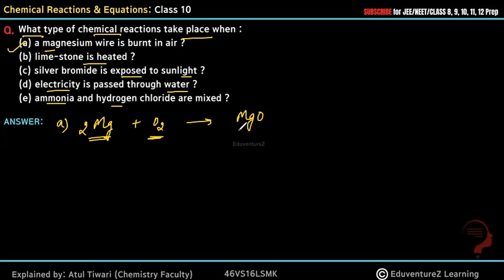What type of chemical reactions take place when :(a) a magnesium wire is burnt in air ?(b) lime-ston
What type of chemical reactions take place when :
(a) a magnesium wire is burnt in air ?
(b) lime-stone is heated ?
(d) electricity is passed through water ?
(e) ammonia and hydrogen chloride are mixed ?

Introduction to Chemical Reactions and Equations
Chemical change – one or more new substances with new physical and chemical properties are formed.
Chemical Reactions and Equations-1
Here, when copper sulphate reacts with iron, two new substances, i.e., ferrous sulphate and copper are formed.
Chemical-Reactions-and-Equations-2
Physical change – change in colour or state occurs but no new substance is formed.
Example: Water changes to steam on boiling but no new substance is formed(Even though steam and water look different when they are made to react with a piece of Na, they react the same way and give the exact same products). This involves only a change in state (liquid to vapour).

Observations that help determine a chemical reaction
A chemical reaction can be determined with the help of any of the following observations:
a) Evolution of a gas
b) Change in temperature
c) Formation of a precipitate
d) Change in colour
e) Change of state

Taking into consideration different factors, chemical reactions are grouped into multiple categories.
Few examples are:
● Combination
● Decomposition
● Single Displacement
● Double displacement
● Redox
● Endothermic
● Exothermic
● Precipitation
● Neutralisation

Chemical Reactions and Equations I
Word equation
A  word equation is a chemical reaction expressed in words rather than chemical formulas. It helps identify the reactants and products in a chemical reaction.
For example,
Sodium + Chlorine → Sodium chloride
The above equation means: “Sodium reacts with chlorine to form sodium chloride.”

 Chemical Reactions and Equations-3
• For solids, the symbol is “(s)”.
• For liquids, it is “(l)”.
• For gases, it is “(g)”.
• For aqueous solutions, it is “(aq)”.
• For gas produced in the reaction, it is represented by “(↑)”.
• For precipitate formed in the reaction, it is represented by “(↓)”.

Balancing of a Chemical Reaction
According to the law of conservation of mass, no atoms can be created or destroyed in a chemical reaction, so the number of atoms for each element in the reactants side has to balance the number of atoms that are present in the products side.
Balanced chemical equation
The chemical equation in which the number of atoms of each element in the reactants side is equal to that of the products side is called a balanced chemical equation.

Steps for balancing chemical equations
Hit and trial method: While balancing the equation, change the coefficients (the numbers in front of the compound or molecule) so that the number of atoms of each element is same on each side of the chemical equation.